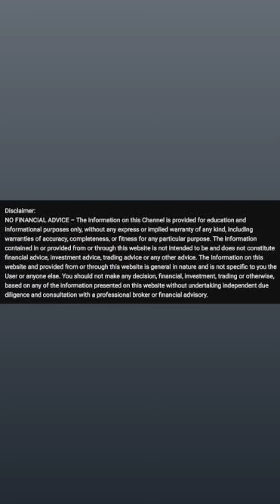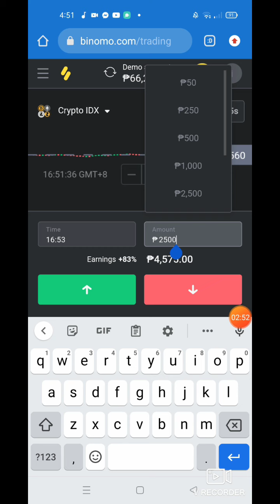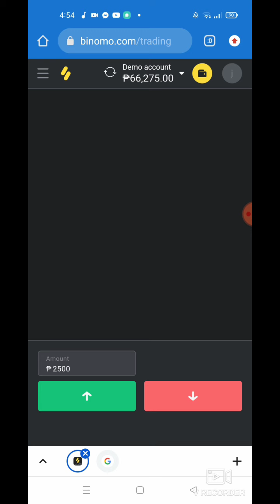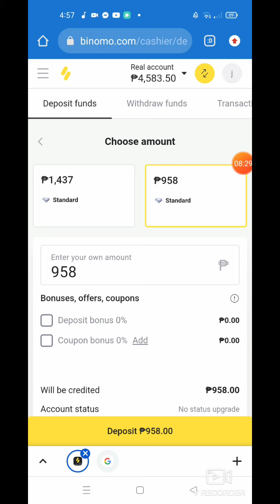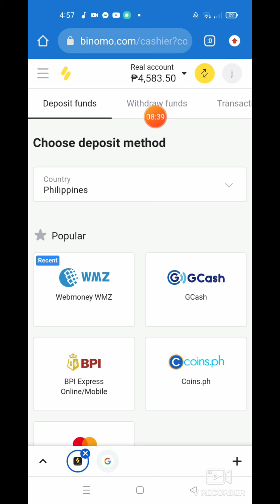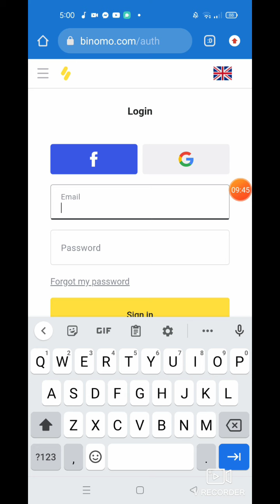HOW TO TRADE USING BINOMO TRADING PLATFORM? | SAFE AND EASY TO TRADE AND EARN